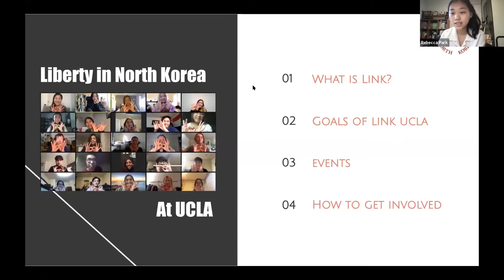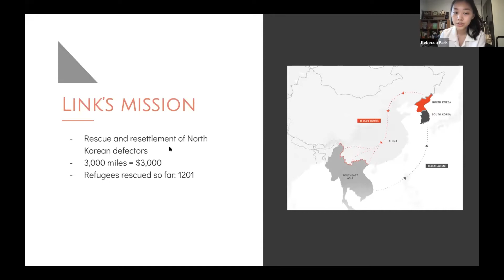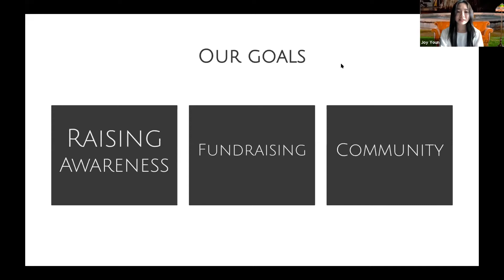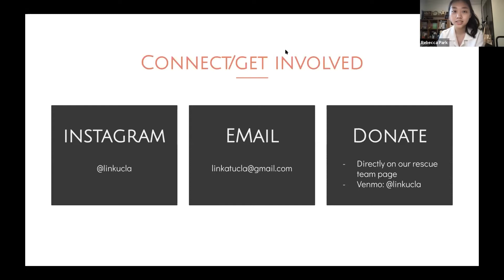Former North Korean Elite Shares Why He Defected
Alliance for Korea United USA and Liberty in North Korea (LiNK) at UCLA co-organized a virtual speaker event, titled, "A Ripple of Change: The Journey of Hyun Seung Lee's Escape from North Korea."

In his speech, Hyun Seung explains his background as the son of a high-ranking official with the most prestigious opportunities available in North Korean society. He shares two specific experiences that changed his outlook on the North Korean regime: his time in the North Korean military and working in DPRK-China business relations. Hyun Seung urges the audience to recognize that all North Koreans deserve the same inalienable human rights as everyone in the world.

As Hyun Seung took action to create the 'ripples of change' by defecting and now sharing his story to the world, we invite all of you to do the same by joining our efforts toward building a free and unified Korea.

0:00 Opening Remarks
8:45 Hyun Seung Lee's Testimony
41:11 Q&A Session

Please support LiNK UCLA by following their Instagram